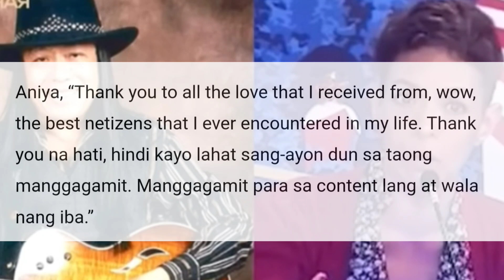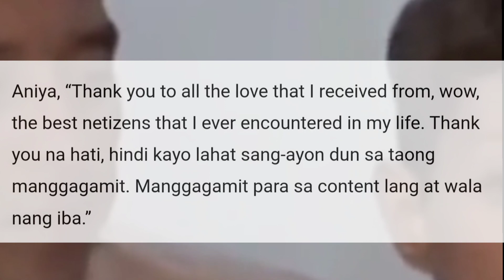Maegan Aguilar sinabing MANGGAGAMIT umano si Raffy Tulfo dahil ginamit lamang sya para sa content!